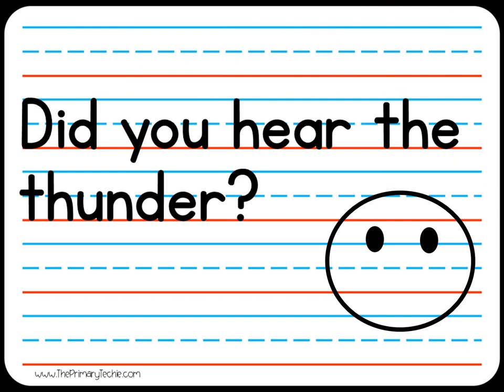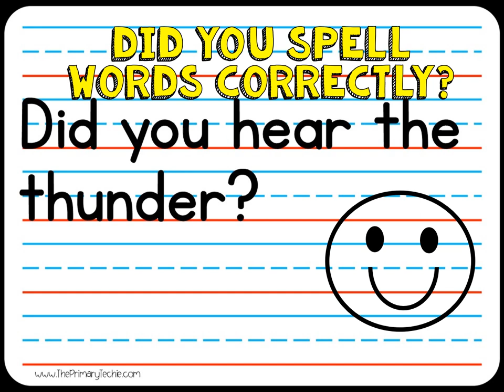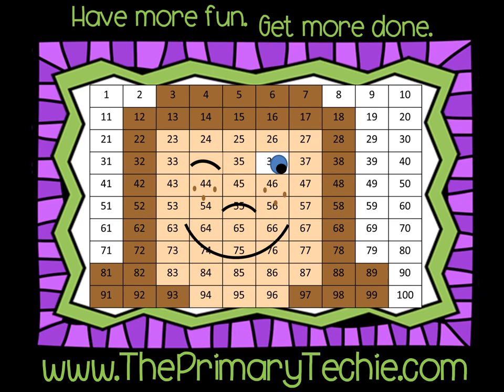Spring Sentence Dictation - Spring